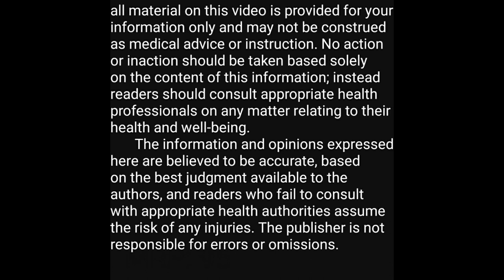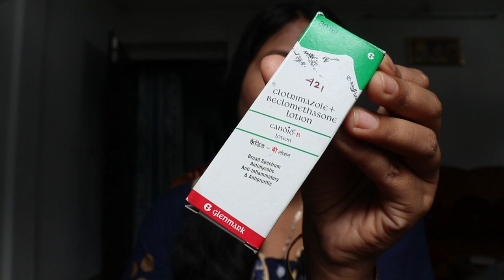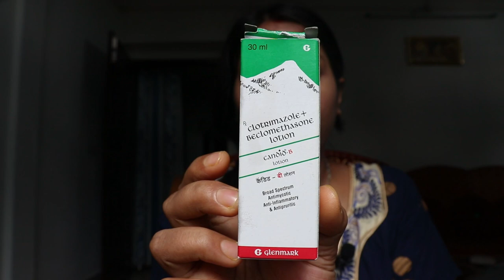how to get rid of nail fungus in assamese | নখচুকীয়া সমাধান | নখৰ যত্ন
how to prevent and treat nail fungus |